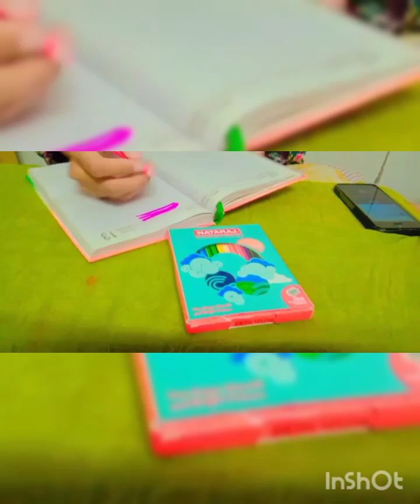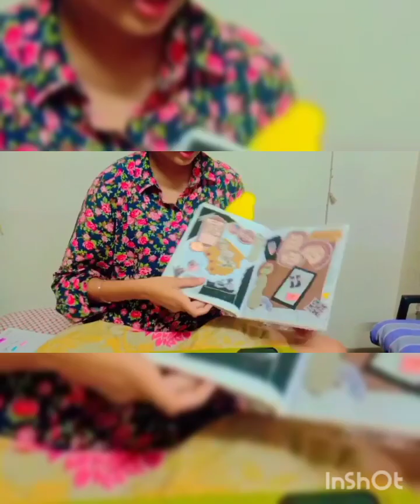A to Z stationary challenge || Vaishnavi Nigam